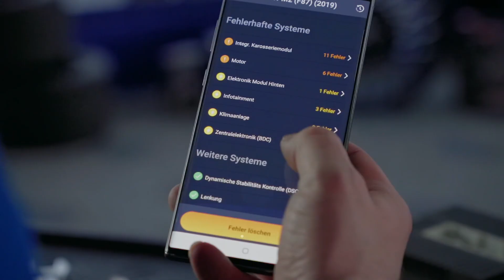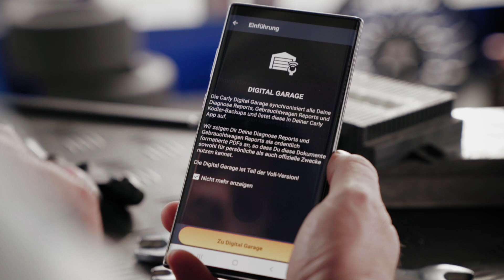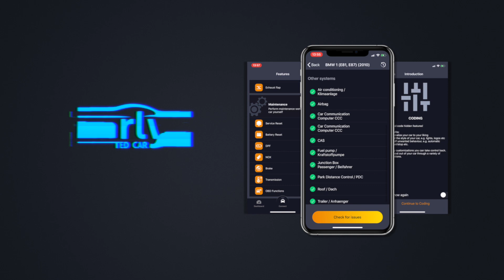Autodiagnose Teil 3: Wie man Fehlercodes mit Carly löscht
Welche elektronischen Steuergeräte die Diagnose umfasst, hängt von deiner Automarke ab. Marken wie BMW, Mini, Audi, Skoda, Volkswagen, Seat, Toyota, Lexus, Mercedes, Renault und Porsche sind bei uns seit langem in der Entwicklung und verfügen über mehr Funktionen.

Dazu gehört die Diagnose auf Herstellerebene für Systeme wie Motor, Getriebe, Emissionen, ABS, Airbag, Multimedia und mehr.

Andere Marken wurden bei uns erst in jüngerer Zeit eingeführt, so dass wir derzeit die OBD-Funktionen (OBD-Gesundheit oder Diagnose, OBD-Parameter und Emissionskontrolle) anbieten, die die kritischsten Systeme abdecken. Wir verbessern die Carly-Lösung ständig, daher könnte sich das Design der App geändert haben und es könnten Funktionen hinzugefügt worden sein, seit das Video gefilmt wurde. Möchtest du mehr dazu erfahren?